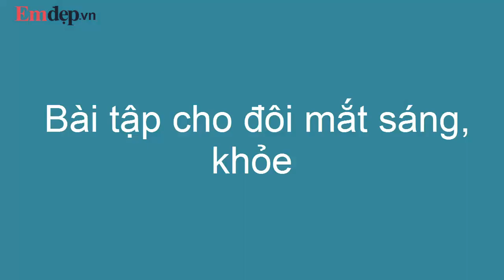Bài tập giúp mắt sáng, khỏe dành cho những người nhìn máy tính nhiều - Tập ngay để thấy hiệu quả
Bài tập mắt
Luyện tập mắt sáng, khỏe mạnh
Cách giữ đôi mắt sáng
Bài tập mắt sáng, khỏe
10 động tác đơn giản này bạn có thể làm mọi lúc, mọi nơi giúp mắt sáng, khỏe, đặc biệt phù hợp với những người phải nhìn nhiều vào máy tính.
Xem thêm tại đây:
Click xem ngay hôm nay Tập được Ngay Bài Mới:
✨ Không bao giờ lo mỏi tay với 4 động tác đơn giản này
Bụng nhỏ eo thon chỉ với 4 động tác mỗi ngày
Hết đau mỏi lưng, giảm mỡ bụng với 4 động tác đơn giản tại nhà

Là kênh chuyên về sức khỏe, làm đẹp, giảm cân, thời trang và các mẹo vặt hay, hữu ích. Chúng tôi mang đến cho các bạn, đặc biệt là các chị em phụ nữ, những thông tin bổ ích, bí quyết làm đẹp, thời trang, chăm sóc sức khỏe gia đình...